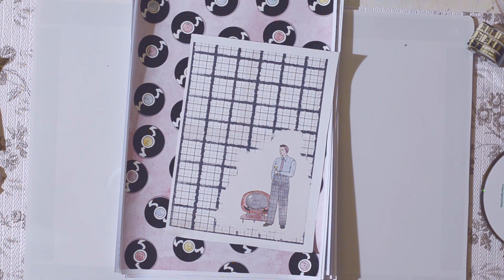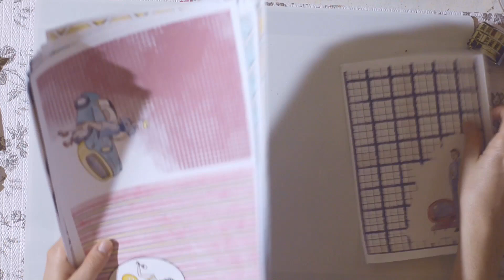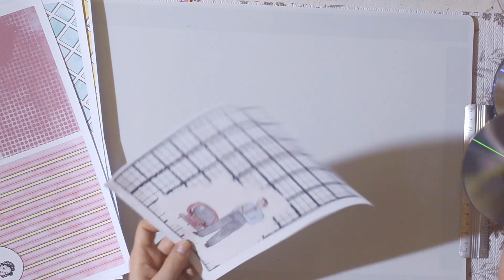Mini Album RUSO reciclando CD´s / DT Polita Scrap /Dulce Manzana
🎁 ABRE TU REGALO SORPRESA DE HOY!
↓↓↓Abrir para ver más↓↓↓

Dónde conseguir los papeles?

Dónde comprar la cartulina escarchada?